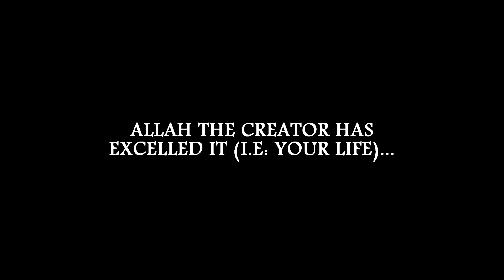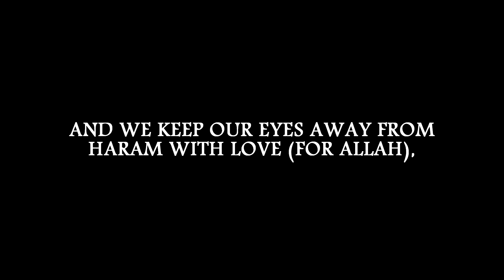Nasheed - Close Your Eyes 2012 Background Is Not! Subtitles English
NASHEED: CLOSE YOUR EYES
MUHAMMAD AL MUQIT
VIDEO PRODUCED BY: LOVEALLAH114
Channel: LoveAllah114: